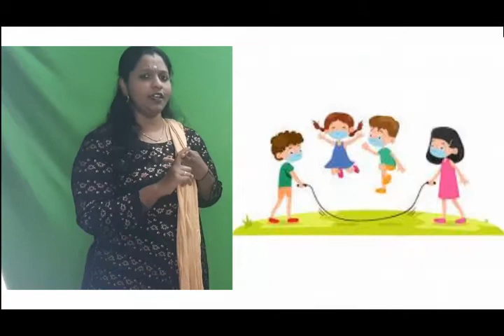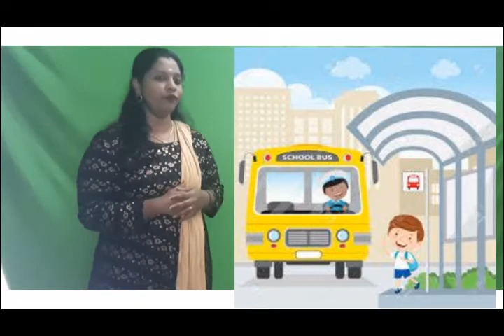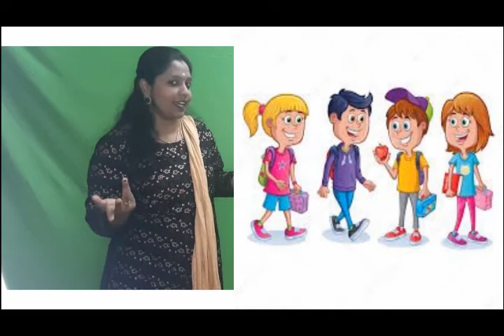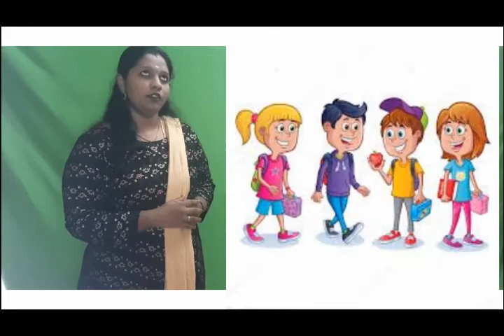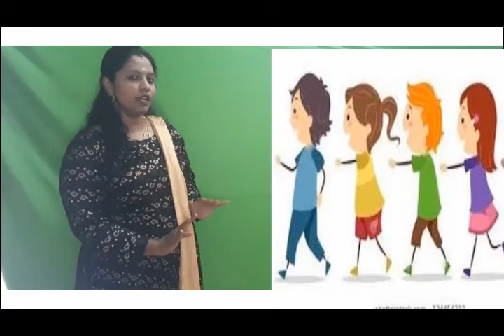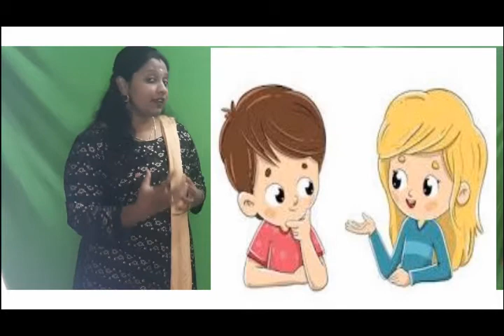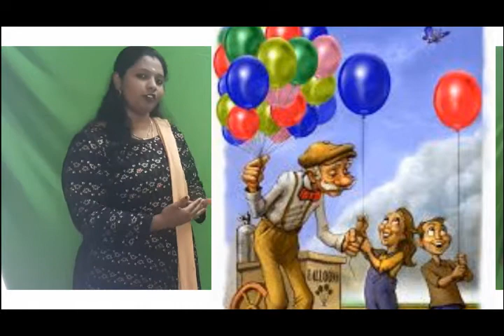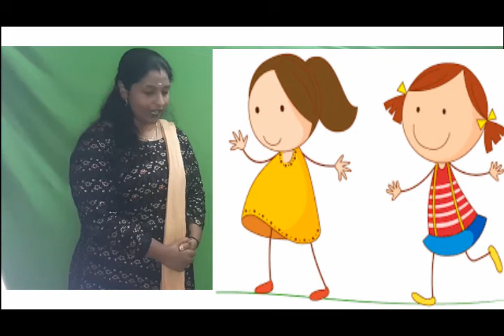5th Std English- The Balloon seller